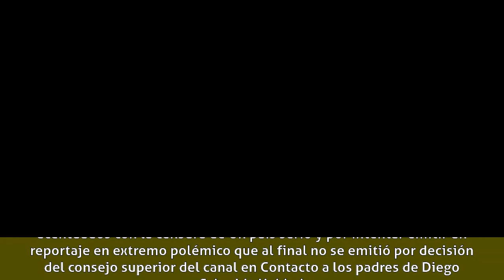Vasco Moulian - Vida profesional